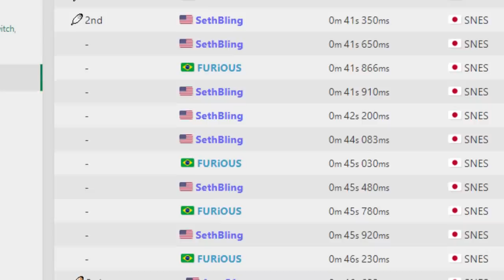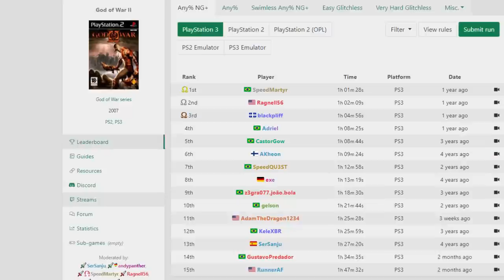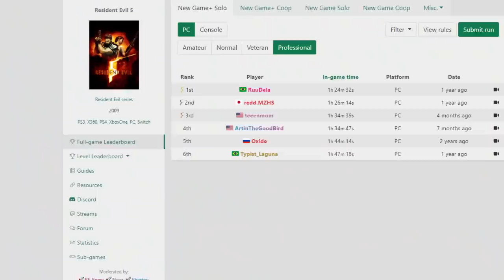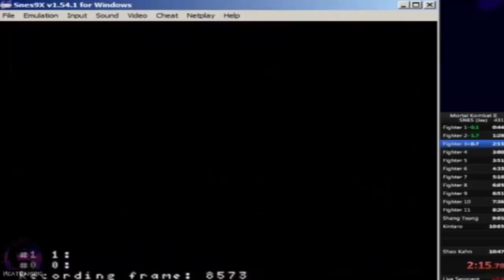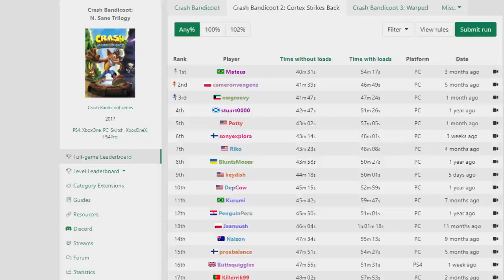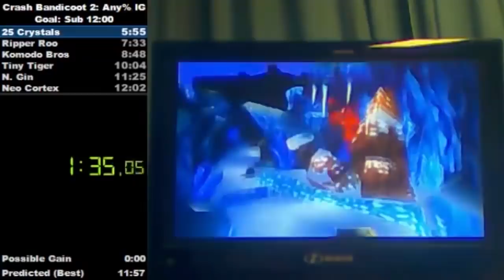Os records mais INSANOS nas SPEEDRUNS feitos por BRASILEIROS!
➤ PSN: hadessama94